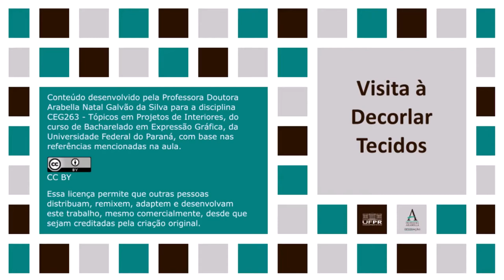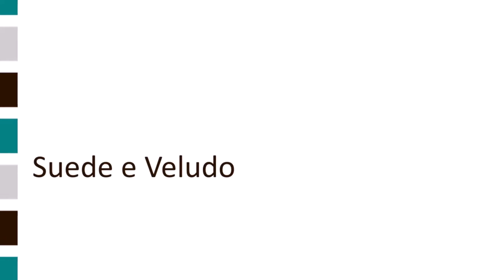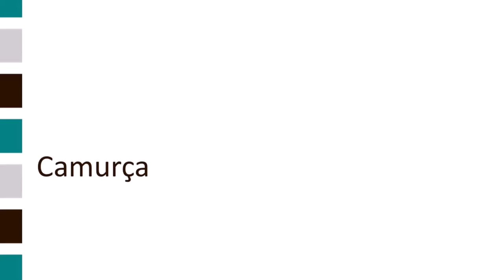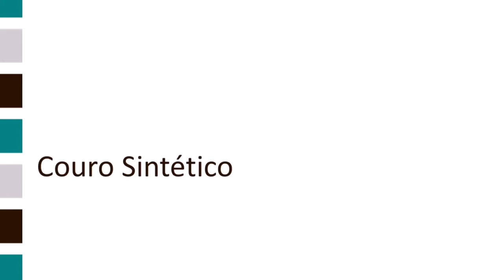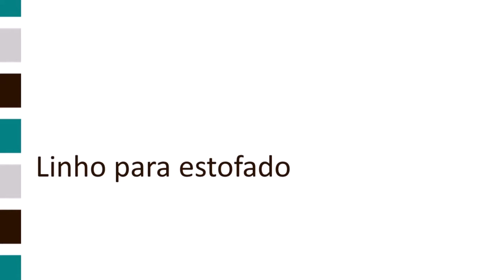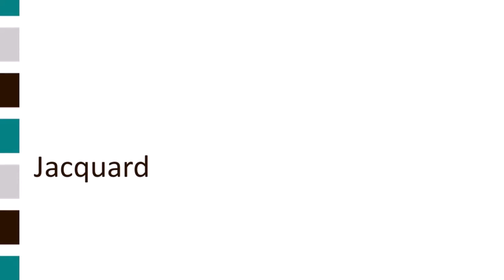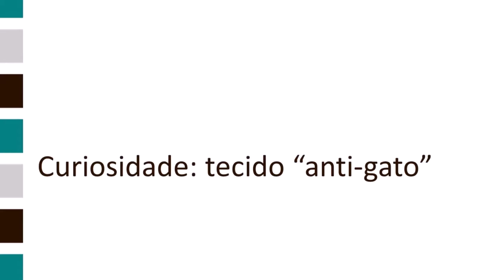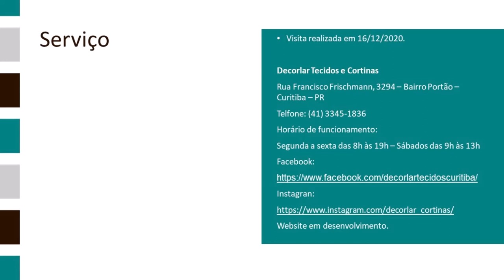Visita à Decorlar - parte 2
Nesse segundo vídeo da visita à Decorlar serão apresentados os tecidos para estofados.

SERVIÇO
Visita realizada em 16/12/2020.
Decorlar Tecidos e Cortinas
Rua Francisco Frischmann, 3294 – Bairro Portão – Curitiba – PR
Horário de funcionamento:
Segunda a sexta das 8h às 19h – Sábados das 9h às 13h
Website em desenvolvimento.